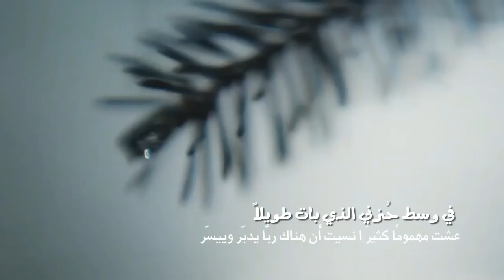وكيف لي أن أحزن